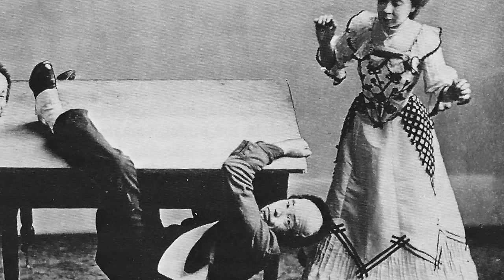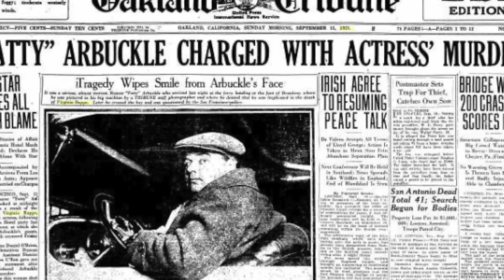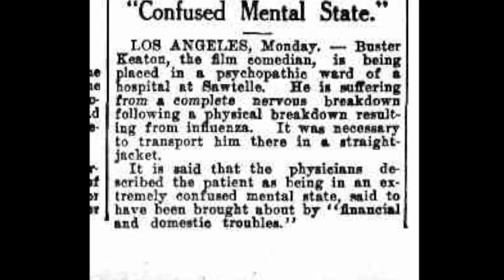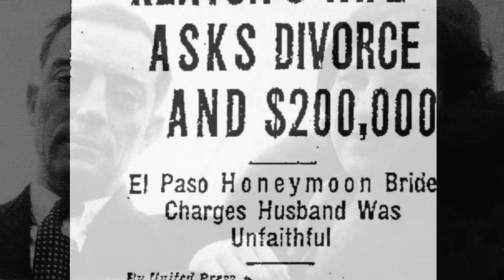Hollywood's Great Stone Face Had A Tragic End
Buster Keaton was the greatest talent in the movies—until Hollywood destroyed him. One moment, the Great Stone Face was on top of the world, the next, he was hitting rock bottom. With a life as harrowing as his, is it any wonder that Buster Keaton never smiled?